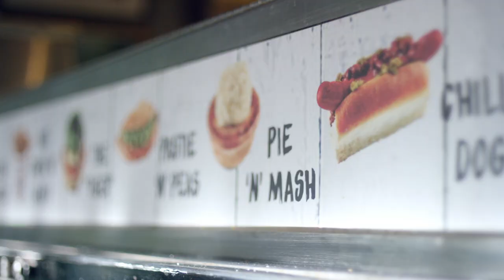Hyojoo Ko (고효주) for T Galleria by DFS: Let's Travel Together to Sydney, Australia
Travel together with our crew of global adventurers as they  explore the most exciting places in the world. See Auckland, Angkor, Singapore, Okinawa, Sydney and Macau like you've never seen it before. Your next getaway starts now!

Hyojoo Ko is redefining the aesthetic and perception of longboarding with her distinctive style. The Goyang, South Korea native's balletic footwork and fluid movement lend a dance-like rhythm to her riding.

Her ultra cool and sporty look, highlighted by her penchant for knee-high tube socks, has helped her stand out from the crowd. This combination of sinuous boarding and eye-catching outfits, captured in mesmeric videos filmed around the world, has garnered her 375,000 Instagram followers and millions of views on YouTube. Despite only taking up longboarding several years ago as a hobby outside of her day job, Hyojoo has managed to bring a fresh perspective to the sport as showcased in videos for Vogue, Hypebeast and more.

Travel together with Hyojoo as she rides gracefully through the streets of Sydney for the very first time, exclusively with T Galleria.